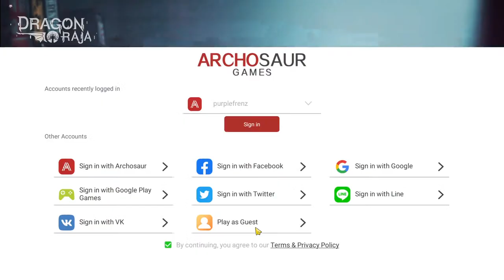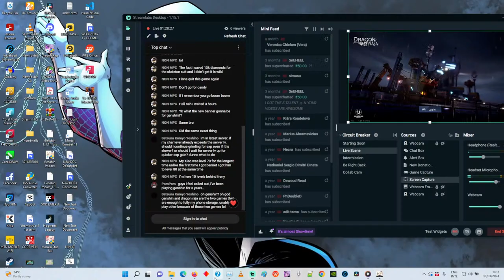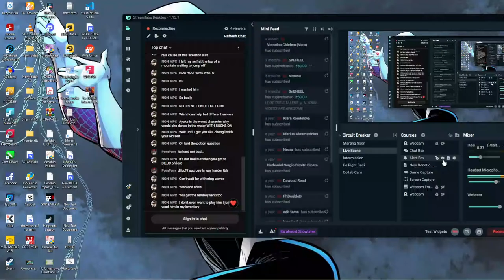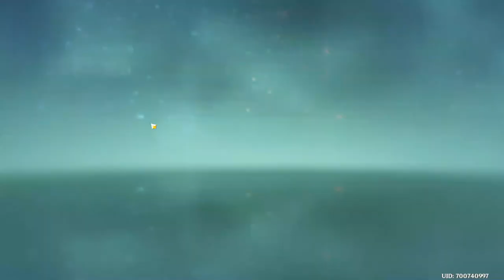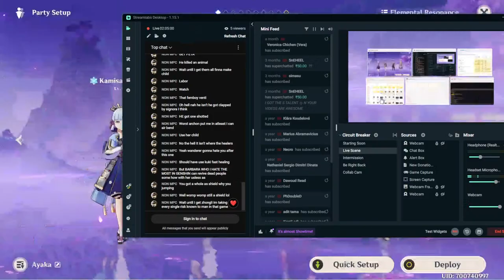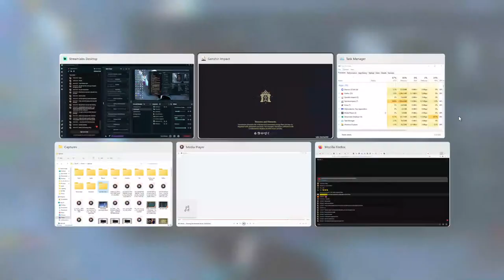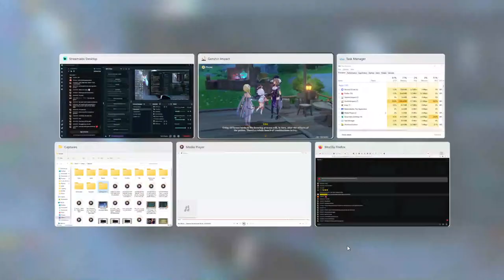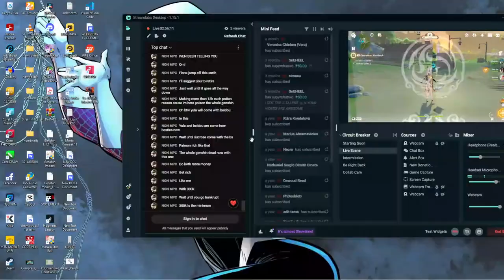We LIVE?!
Hey Guys, thanks for joining the stream
Just gonna be relaxing and playing, not a veteran. Just a guy gaming and having fun.

00:00 Intro
01:00 Dragon Raja
36:35 Battleground
42:00 Dailies
1:08:40 Blitzkrieg
1:29:20 Genshin Impact
2:50:00 Outro